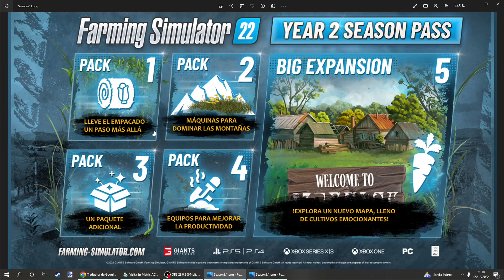2 Year Seasons Pass || Pase de Temporada 2º Año || Farming Simulator 22 || eSp 😲😲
Me gustaría conocer tu opinión al respecto de todo lo que puede conllevar este Season Pass para el 2º Año del FS22. Espero tu comentario!!